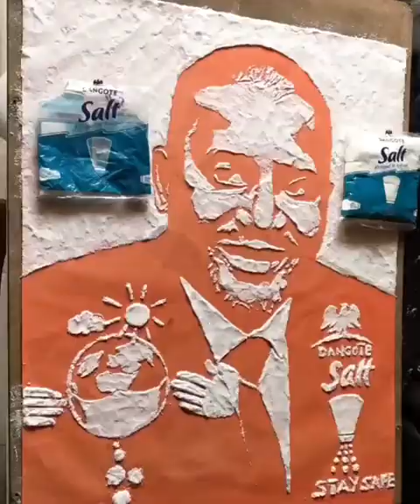Dangote by NikeArtistry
Taking Part in the dangotesaltartchallenge
A contemporary portrait illustration of the the richest icon in Africa.
Using the new dangote salt as a medium to illustrate him in support of staying safe to fight against the pandemic covid19.. really had fun doing this piece, and would love to appreciate dangote salt for helping me discover a new art concept I never knew in had inside.